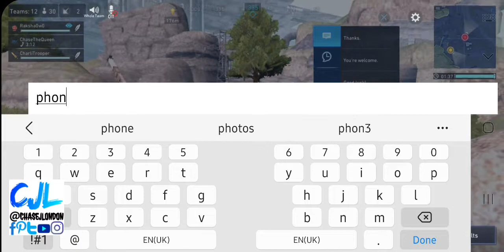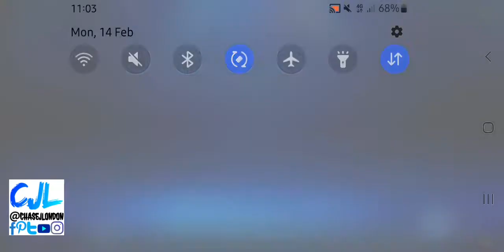FINAL FANTASY FIRST SOLDIER 21/02/22 TEAM MATCH 2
GAMING POST : WILL BE UPLOADING MORE MY GAMING OF FFVIIFSEN ON MY YOUTUBE PAGE TODAY PLUS WILL BE LiveStreaming ON twitch ALL DAY THURSDAY